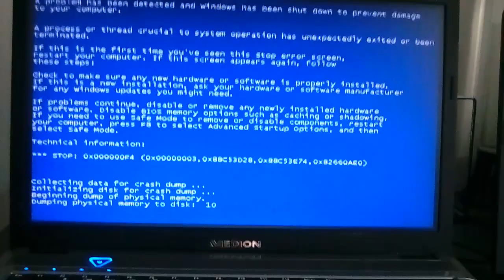BSOD WINDOWS Pc with Amazing world of Gumball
100%coppa friendly